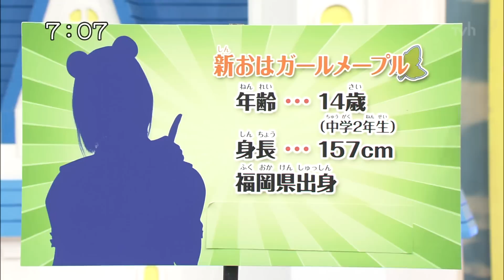小川紗季転校 さきからみんなへのメッセージ